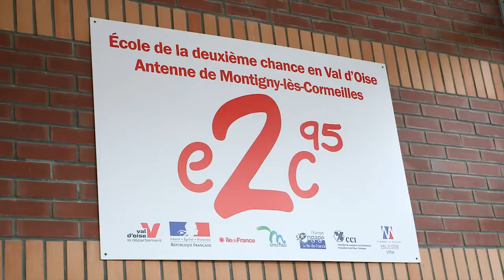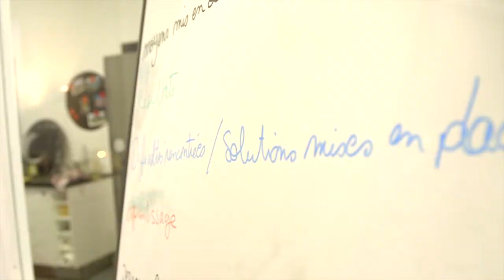RockCorps & l'Ecole de la 2ème Chance